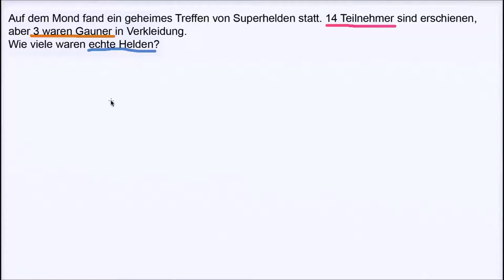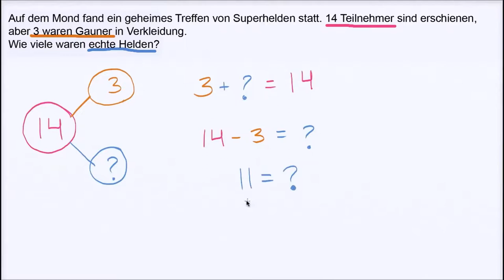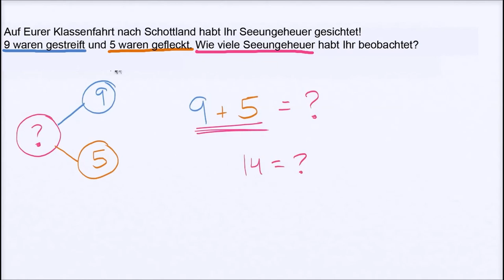Seeungeheuer und Superhelden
Textaufgaben sind ja nicht jedermanns Sache, aber die hier im Zahlenraum bis 20 sind echt cool! Viel Spass dabei!